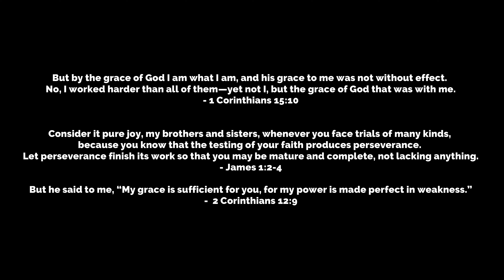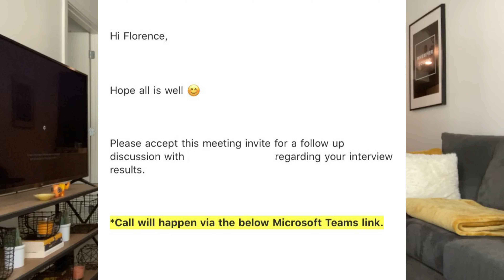The sequence of events that changed my life - How I moved to the US | Zillennial Life Crisis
Hello friends! Here's the much-awaited full story on how I got a job and ended up relocating from Kenya to the US. I still get teary when I remember the journey that has led me here and tbh, I'm so nervous sharing this with the world. But our stories are even more powerful when shared. So here's my story. I hope it inspires you.

Zillennial Life Crisis is a video journal of a Kenyan girl attempting to adult - sometimes it works. Follow along as I navigate this thing called life!